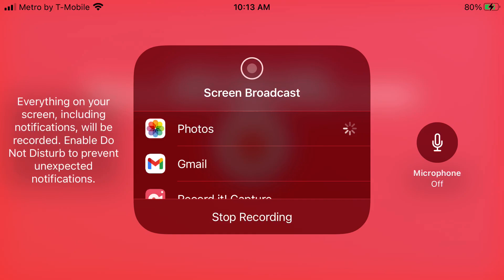Papa’s Mocharia To Go! Day 16